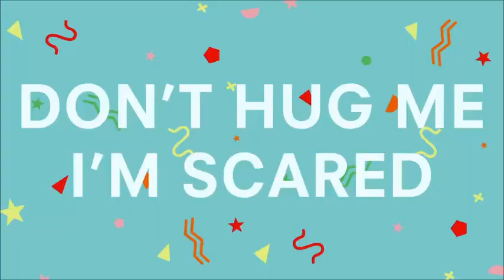DON'T SCARED ME I'M HUG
MY FAVORITE IDEA IS BEING ORANGE